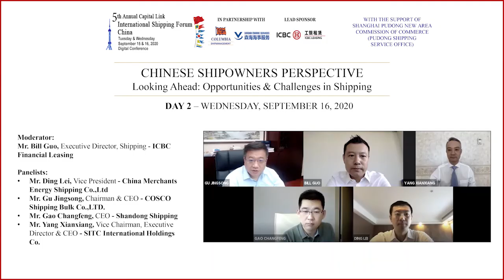2020 International Shipping Forum - China - Chinese Shipowners Perspective - Looking Ahead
CHINESE SHIPOWNERS PERSPECTIVE
Looking Ahead: Opportunities & Challenges in Shipping
Shipping markets outlook, Covid-19 challenges & beyond, energy & commodity flows, investment opportunities, access to capital, operational & regulatory changes.

Moderator:
Mr. Bill Guo, Executive Director, Shipping - ICBC Financial Leasing

Panelists:
• Mr. Ding Lei, Vice President - China Merchants Energy Shipping Co.,Ltd
• Mr. Gu Jingsong, Chairman & CEO - COSCO Shipping Bulk Co.,LTD.
• Mr. Gao Changfeng, CEO - Shandong Shipping
• Mr. Yang Xianxiang, Vice Chairman, Executive Director & CEO - SITC International Holdings Co.